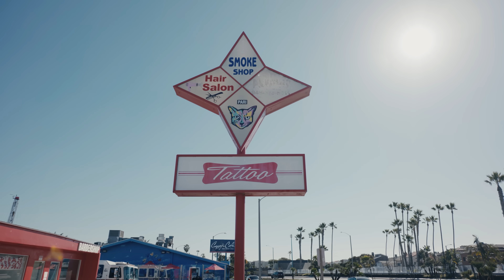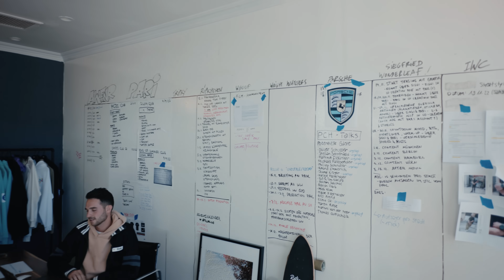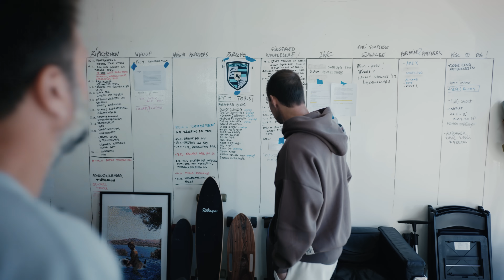X Ehrenpflaume - ein Tag mit Paul ist lustig und spannend, aber auch sehr anstrengend!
+Anzeige+
Gewinne eine PARI Flatrate für ein Jahr! Du bekommst jedes Teil der PARI-Kollektion im nächsten Jahr, in jeder Farbe und jeweils einer Größe. Alle Details findest Du weiter unten in der Videobeschreibung.
Wer @paulripke kennt, weiß vielleicht ungefähr, was es bedeutet einen Tag mit ihm zu verbringen, denn sein Tag hat offensichtlich mehr als 24 Stunden. Wer Paul noch nicht kennt, wird erstaunt sein, wie man Beruf, Familie und unglaublich viele Hobbies zusammen bringen kann. Und auch wenn Paul immer Vollgas gibt, ist ein Mittagsschlaf trotzdem ein festes Ritual. Wie ich dabei in sein Ehebett gekommen bin und vieles mehr, das erfährst Du hier im Video.

Fette Props an den Ehrenkammeramann Julian, der hier wieder ein super Video abgeliefert hat.
Lasst auf jeden Fall  ein Abo für sein Instagram da!!!

+Anzeige+
Gewinnspiel @paulripke    x Ehrenpflaume hier auf
meinem YouTube Kanal !

Wir verlosen eine PARI Flatrate für ein Jahr!
Du bekommst jedes Teil aus Paul's PARI-Kollektion im Jahr 2023, in jeder Farbe und in jeweils einer Größe!

Du willst diesen exklusiven Preis gewinnen? Dann musst Du folgendes tun:

1️⃣ Folge  @paulripke und @ehrenpflaume   hier auf YouTube
2️⃣ Folge @PaulRipke, @WearePari und @kaipflaume auf Instagram
3️⃣ LIKE dieses Video
4️⃣ Kommentiere mit der Antwort auf die Frage "Wie viele Kilometer ist Paul im Jahr 2022 mit dem Rennrad gefahren? (die Antwort findest Du im Video) und schreibe Deinen Instagramprofilnamen (oder anderen Socialmedia Account) mit in Deinen Kommentar, wenn Du am Gewinnspiel teilnehmen möchtest, damit wir Dich auch kontaktieren können, wenn Du gewonnen hast.

Die Gewinner werden am 23.12. ausgelost und über Instagram (oder den Kanal, den Du angegeben hast) benachrichtigt.
Wir drücken Dir die Daumen ✊🏻

(Es gibt keine weiteren Seiten bzw. Profile, von denen Du angeschrieben wirst. Alle anderen Seiten oder Profile sind Fake!)